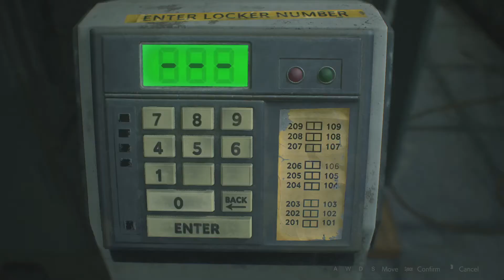Dogs are going RALF | Resident Evil 2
The dogs bark, they bite, the hounds of hell have arrived